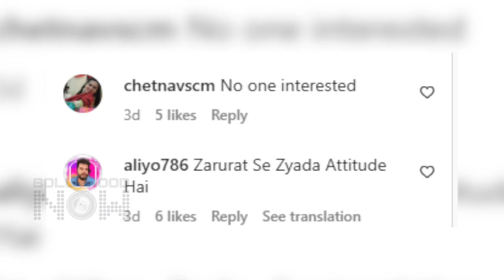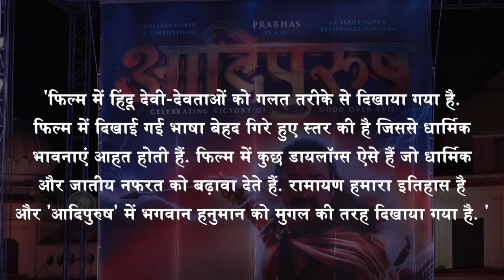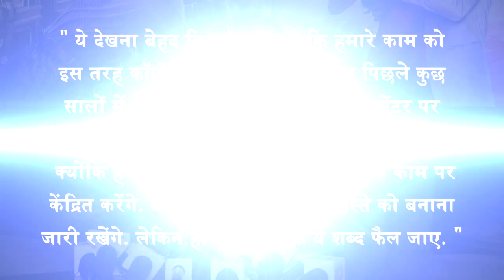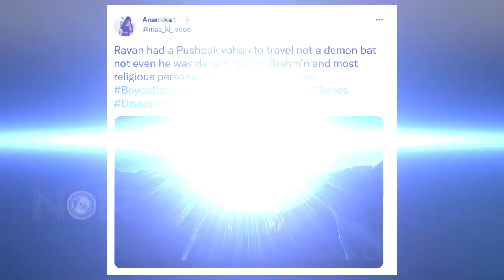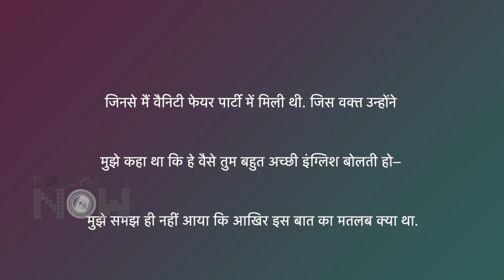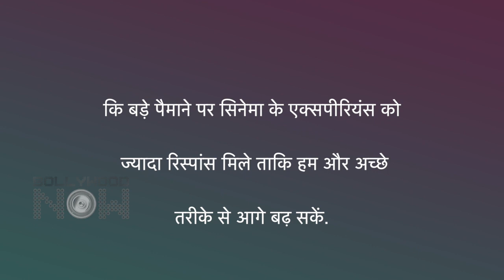Aryan Ignores Ananya, Netizens Slam Anushka, Karan Taunts Kangana?, Saif Gets Trolled | Top 10 News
Aryan and Ananya Panday came face to face at an event but something unexpected happened, Anushka Sharma gets brutally trolled for her behavior as she lashed out at paparazzi, and Karan Johar spoke about some people from the film industry being negative about Brahmastra. Check out the top 10 controversies of this week in Bollywood Now's Weekly Wrap.